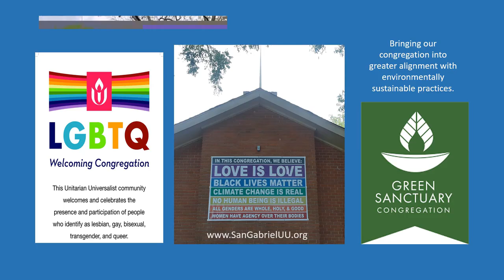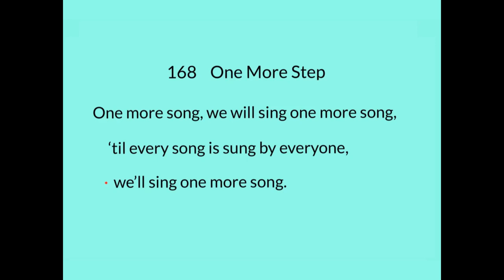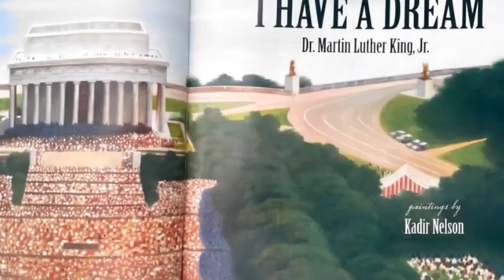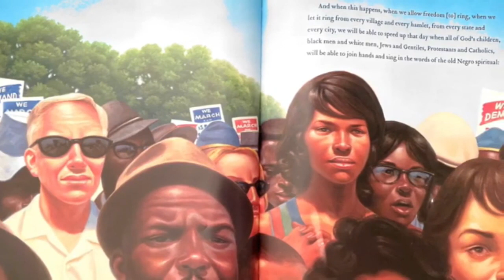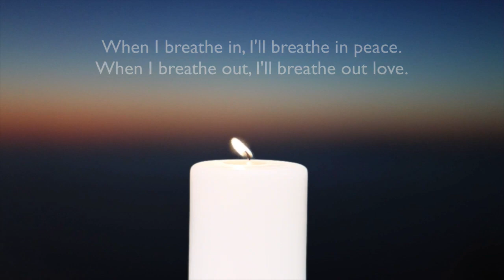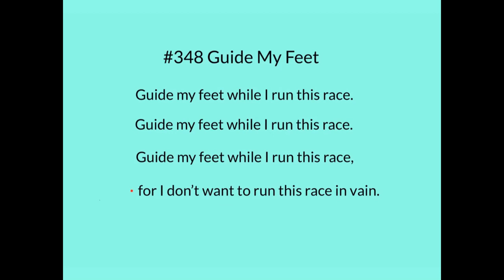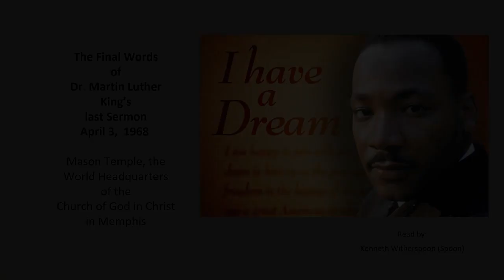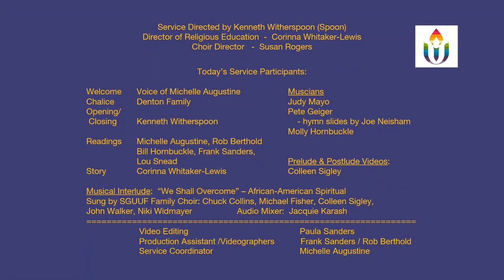January 17th Worship Service - The Words of Dr. Martin Luther King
Service Description
On April 4th, 1972 , four years after the assassination of Dr. King , I wrote, produced and directed a Masque in memoriam to him titled “Death of a King”. It was replete with music, dance, symbology and pageantry and a great success. The one thing I remember most in retrospect however is that it contained none of his words. This weekend, many will be celebrating the Life and Legacy of Dr. Martin Luther King in many ways honoring him with marches and music and memories but as I worked on this Service I felt the need for his voice to be heard – a voice which not only lifted me up but also would never let me fall down – which gave me courage when I was frightened  – provided Light in my moments of Darkness – which gave me Hope when Hope seemed nowhere to be found – which promised me Justice when I thought that there was no Justice for me and most importantly – a voice which always spoke with Love, of Love and to Love.

And so I ask you on this day to join me and listen as we both meditate upon what he had to say and continue his work as we move forward together on the side of Love.

About San Gabriel UU
We are a spiritual community that welcomes all and sustains a green sanctuary. We promote personal and spiritual growth and work for a just, peaceful and sustainable world. Our Sunday Services are upbeat and uplifting, while challenging our minds, hearts and bodies.